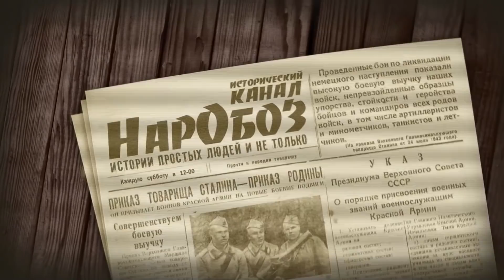А немцы уже считали его своим.... Записки АРМ. ЧК. Часть 5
Это пятая часть цикла, посвященная судьбе Николая Рахова
ДРУГИЕ вышедшие части ЦИКЛА:
У кого есть желание и ВОЗМОЖНОСТЬ - может благотворительно помочь каналу:
Источник выпуска: «Об этом не сообщалось» Автор- Михаил Артемьевич Белоусов